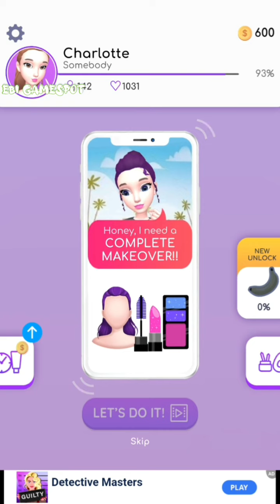Membuat Make Up Dan Masker Untuk Pelanggan Yang Berjerawat - DIY Make Up 🤩🤗 Game Ebi Gamespot